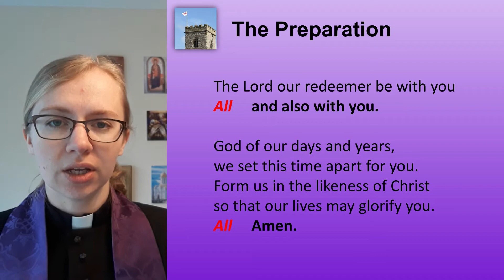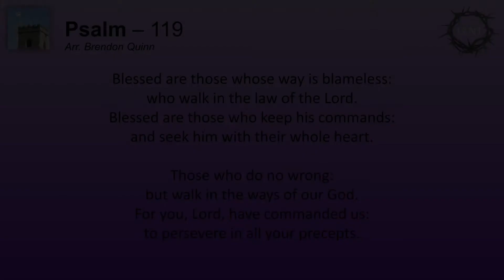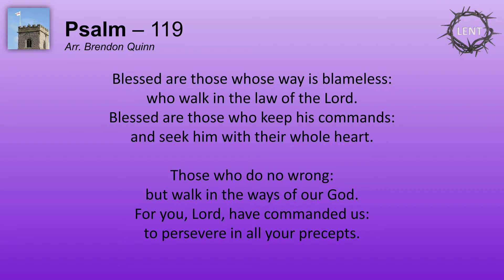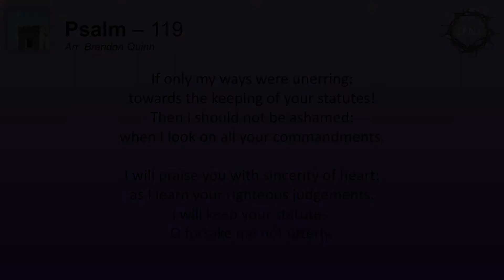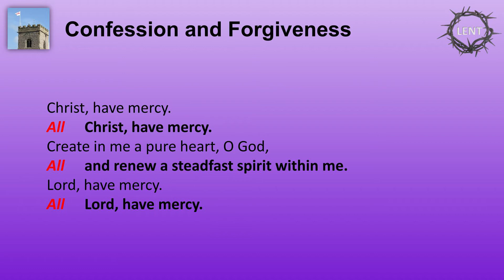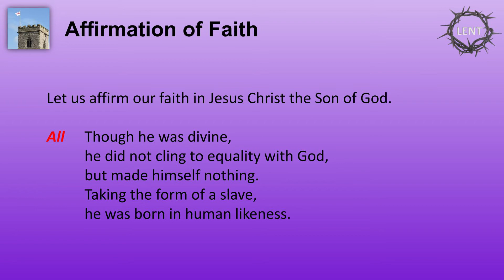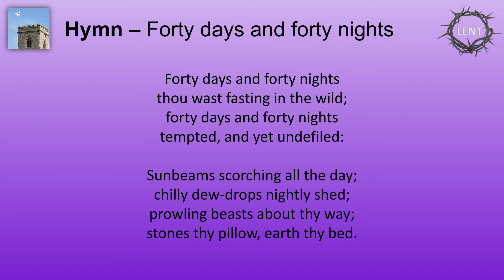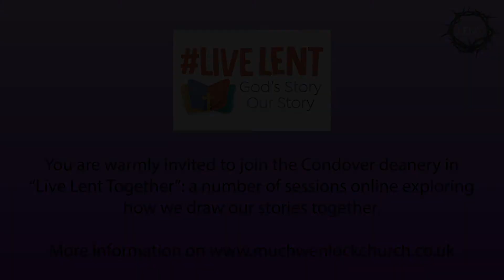21st February 2021 | Lent 1